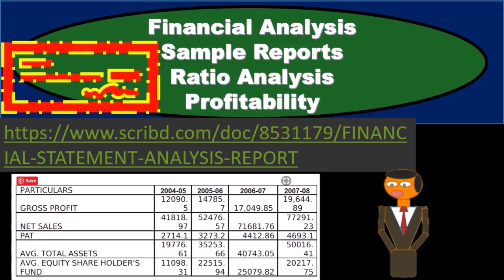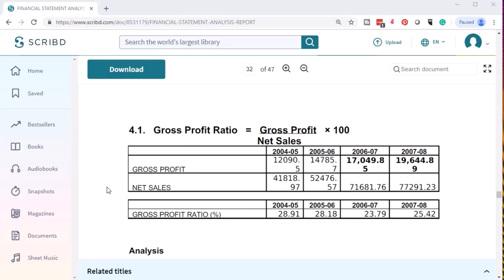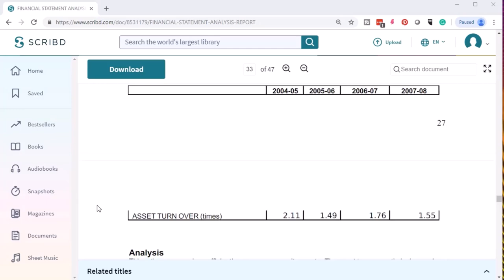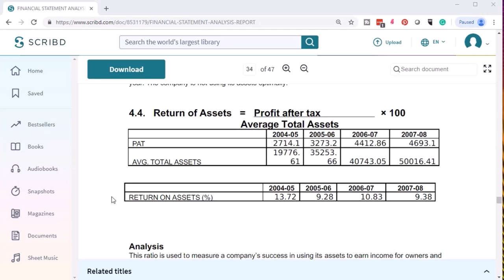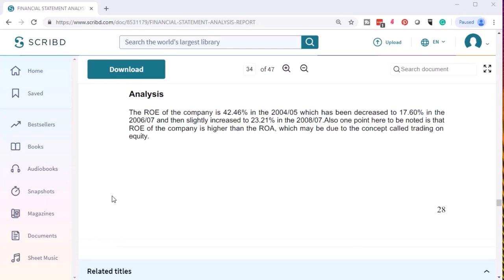Análisis financiero Informes de muestra Análisis de ratios Rentabilidad 915 Contabilidad Gerencial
Análisis financiero Informes de muestra Análisis de ratios Rentabilidad
Contabilidad Gerencial